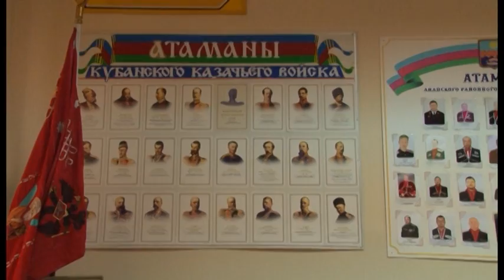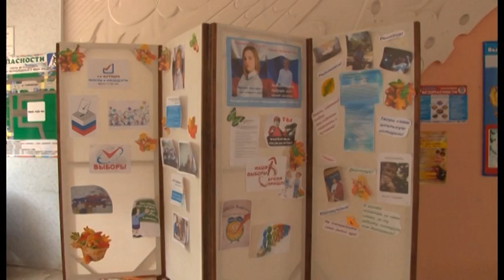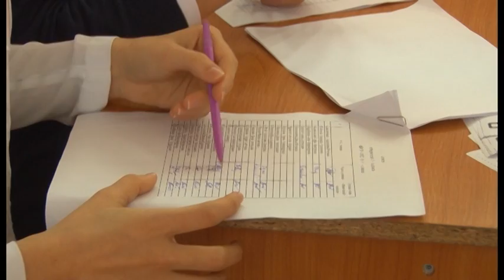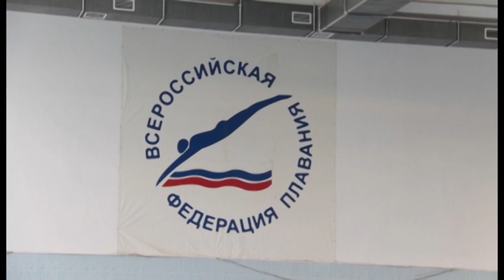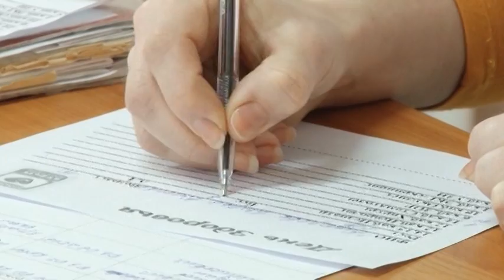Новости "Анапа Регион" от 14 октября 2016 года